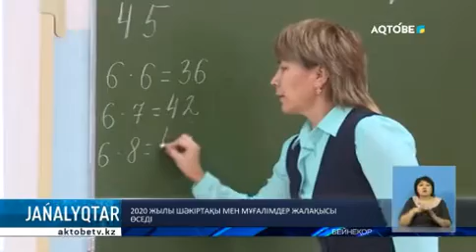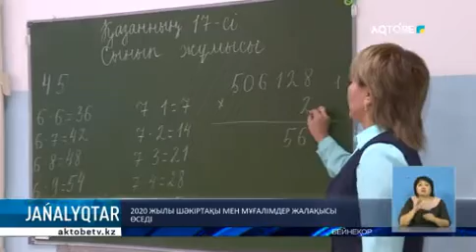2020 ЖЫЛЫ ШӘКІРТАҚЫ МЕН МҰҒАЛІМДЕР ЖАЛАҚЫСЫ ӨСЕДІ